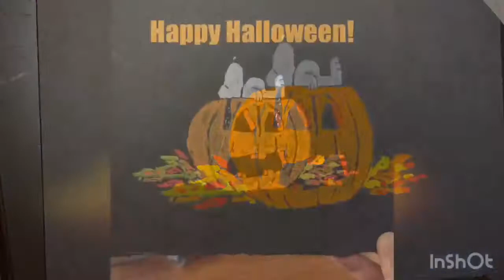Painting Snoopy in Charlie Brown Halloween - Gouache Timelapse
Thank you for viewing my timelapse video!

Wishing everyone a Happy Halloween!